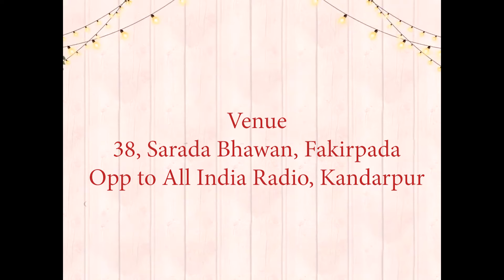Wedding Invitation | Gokul & Jayashree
We at Hustler Events make sure to do something different & unique.
Here's a 'Motion Graphics' Wedding Invitation video of two love birds
Gokul ❤️ Jayashree
Hope to serve everyone in an Uniqueness.
Eagerly waiting for your comments.

It may be a Birthday party or a BigFat Wedding. We make sure to do Something Unique in each event with Delicious Food & Awesome Photography.
We OWN the TAG of being the Creator of "India's First Lighting Cinderella Carriage"
We love to make Cinematic Video's also in an Unique way.
Watch them on our Youtube Channel : Hustler Events.
We r Really very Thankful to our Esteemed Clients for believing on us. Respect & Love from Hustler Events Share with us @ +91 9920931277

Thanking you
HUSTLER EVENTS